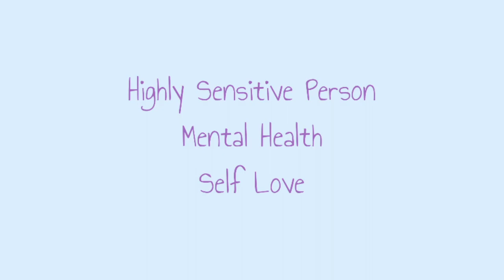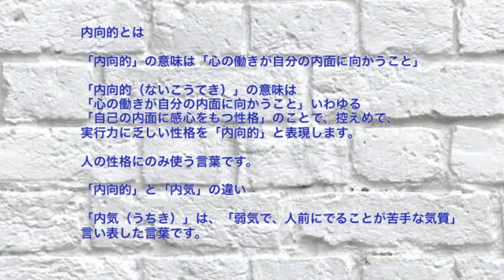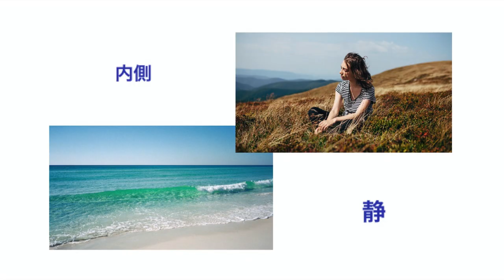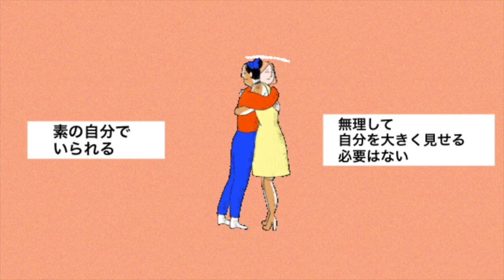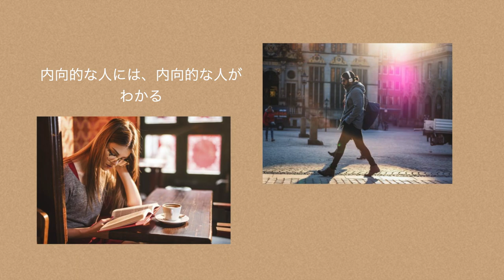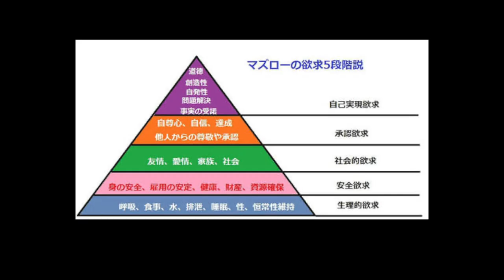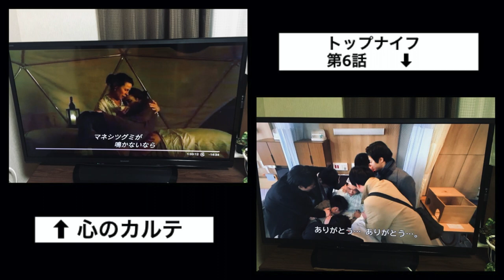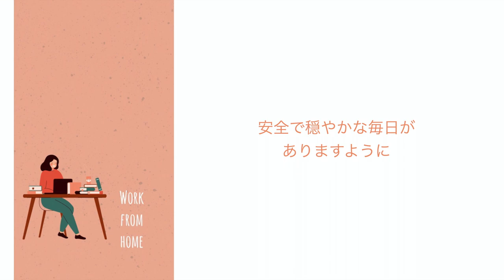内向的な人は友達を作りやすい!?〈Balanced〉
2020年10月より、対面カウンセリング、コーチングを開設する予定です。1対1で、皆さま一人一人とゆっくりお話出来る日を楽しみにしています。